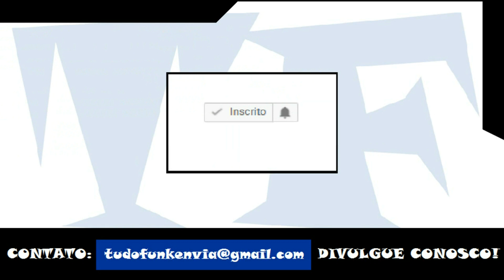MC Felipedin - Hoje é Teu Dia de Sorte (DJ Salguerinho)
Artista: MC Felipedin
Produção: DJ Salguerinho
Ano: 2017

ATENÇÃO!